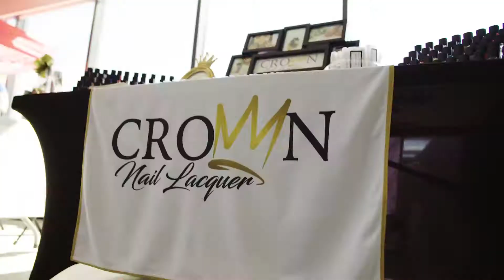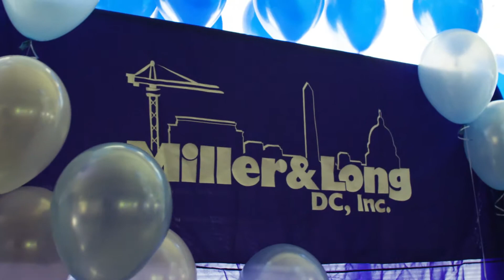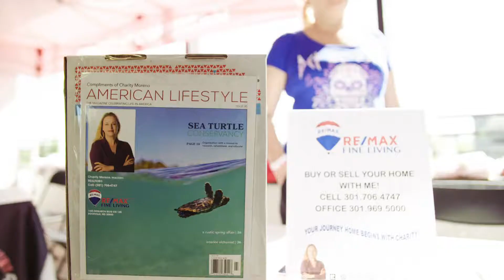Girl Power GP4